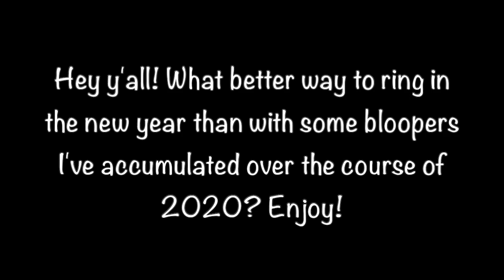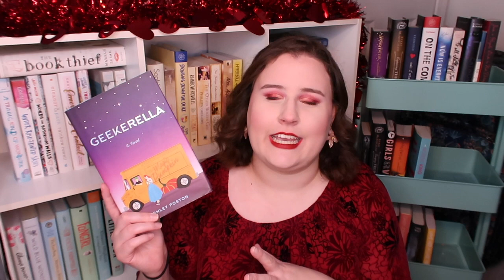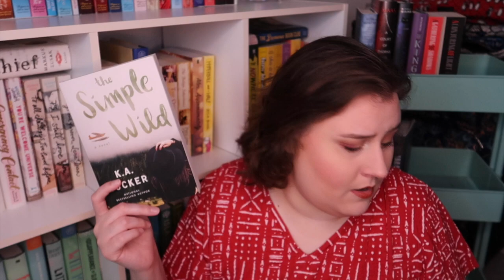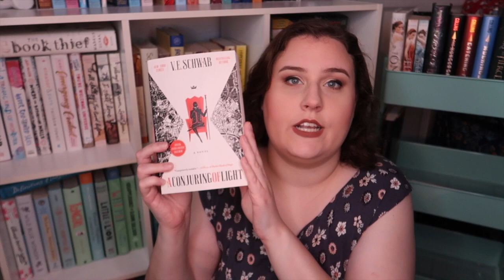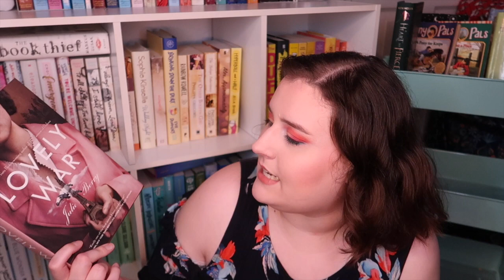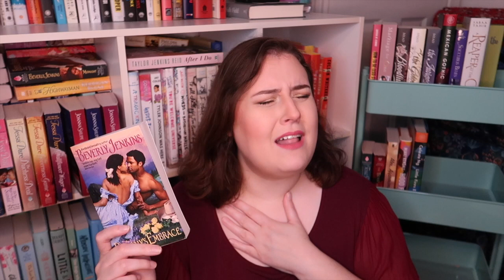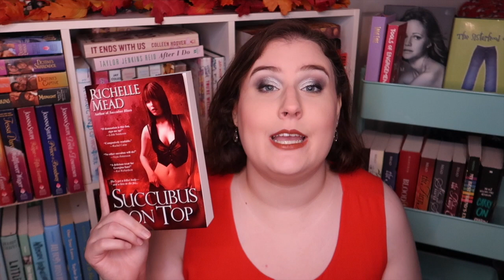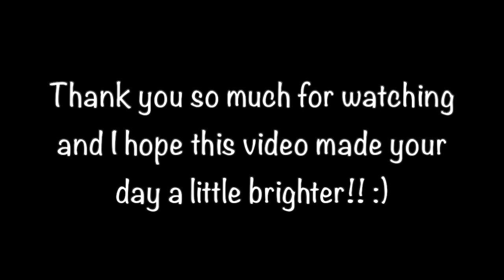2020 Bloopers and Outtakes!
To celebrate my 2 year channel anniversary and to ring in the new year, I thought it would be fun to share some 2020 bloopers with you all! Enjoy! :D